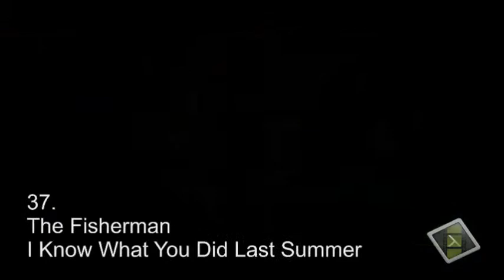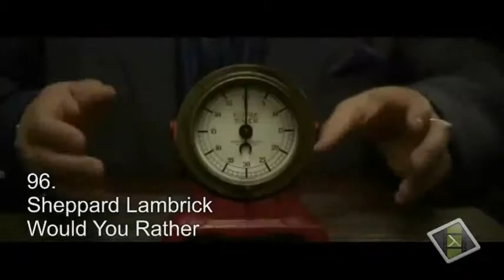The scariest horror movie villains of all time Part 1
Part 1 the scariest horror movie villains of all time